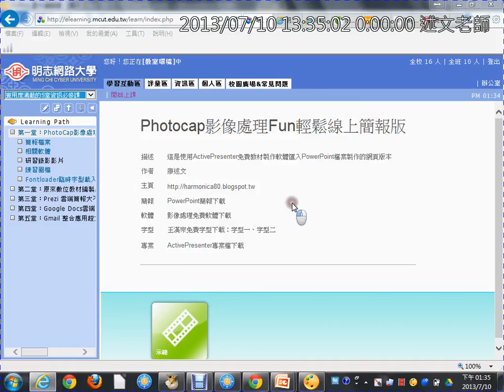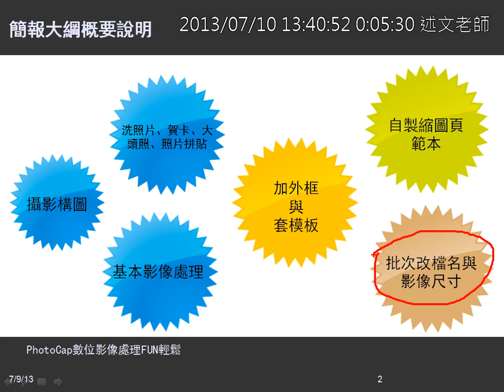01PhotoCap研習大綱介紹